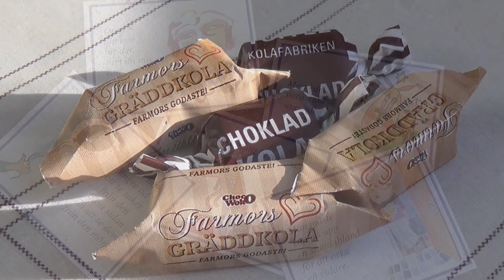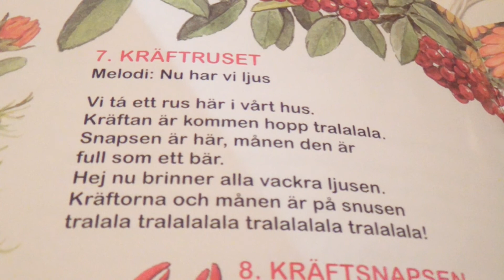Livet är ett helvete...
Vissa dagar...